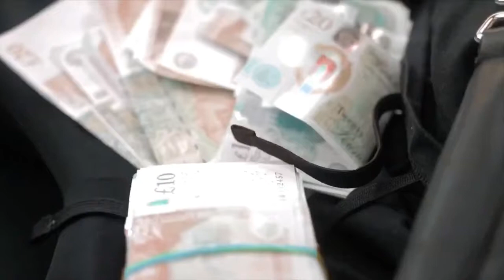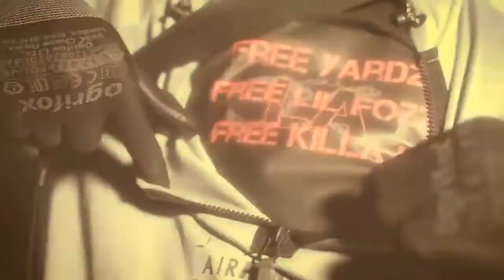Savgetmula x Capz - Weren’t Drilling Enough (Music Video)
I claim no ownership of this music. This content is strictly transformative.